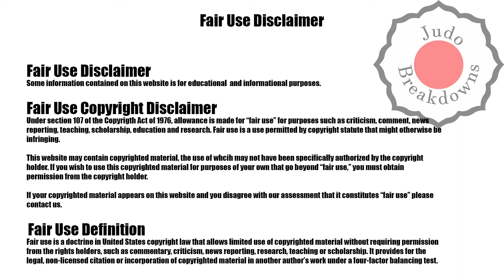Judo Womens - Emma Reid vs. Jeong-Yun Lee - U78 Grand Slam Paris 2022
Judo Womens
Emma Reid from Great Britain
vs.
Jeong-Yun Lee from South Korea
U78 Grand Slam Paris 2022